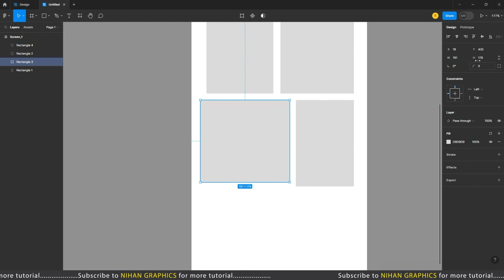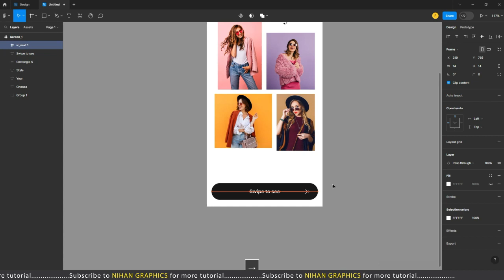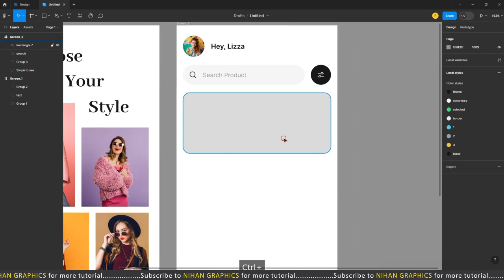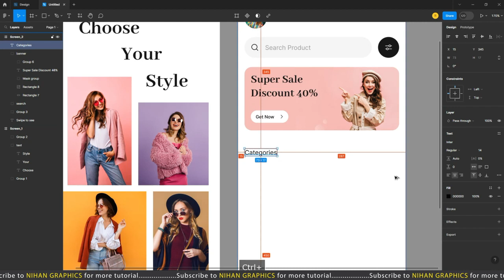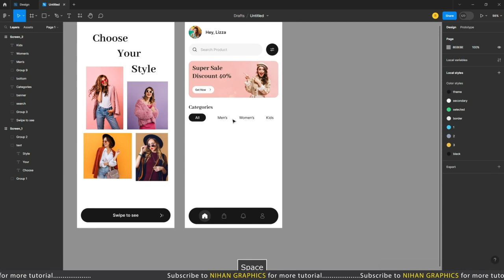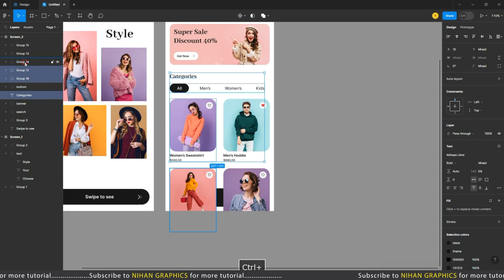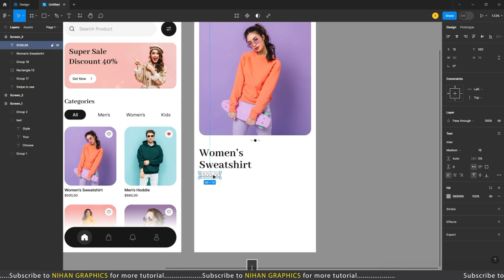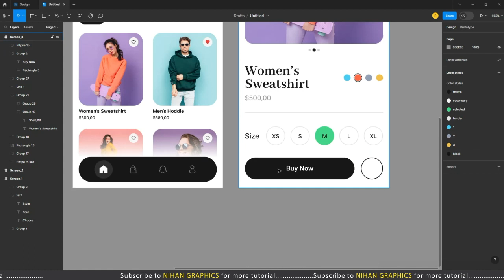E-commerce App Design in figma - | Fashion Mobile App UI/UX Design | Figma Tutorials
Learn the process of UI / UX design.  In this tutorial, you will learn how a professional designer creates an E-commerce app design from scratch following the process of user experience and user interface. The video covers wireframing, prototyping, and designing in Figma. through this app, users can buy online.

This Figma tutorial by Nihan Graphics teaches you how to design a mobile app UI for a fashion e-commerce store. The tutorial covers everything from creating wireframes and adding content to styling your app and creating a prototype.

The tutorial is a great resource for anyone who wants to learn how to design mobile app UIs in Figma. It is also a good choice for beginners, as it is well-explained and easy to follow.

The tutorial also includes some tips for designing a user-friendly and visually appealing car rental app. For example, the tutorial recommends using high-quality images of cars and using a clear and concise font.

Overall, the "Car Rental App UI Design in Figma | Mobile App UI/UX Design | Figma Tutorial by Nihan Graphics" is a great resource for anyone who wants to learn how to design mobile app UIs in Figma.

Bestdesign is present to provide learning about graphic design from beginner to advanced.

SUPPORT... HIGHLY APPRECIATED 👍

Video Cover:-
1)     Food App Design in Figma
2)     Food Delivery Mobile App UI/UX Design
3)     Figma Tutorial by Nihan Graphics
4)     Food App UI Design in Figma
5)     Food Delivery UI
6)    fighma tutorials for beginners
7)    figma tutorial ui design

CREDIT (Music or Videos that use in this content)

The work is protected by copyright. This is applied to the video recording itself as well as all artistic aspects including special protection on the final outcome. Legal steps will have to be taken if copyright is breached.